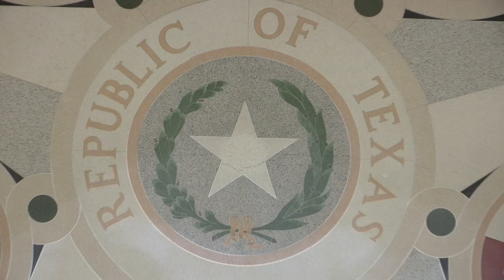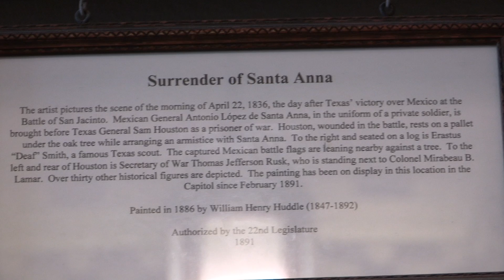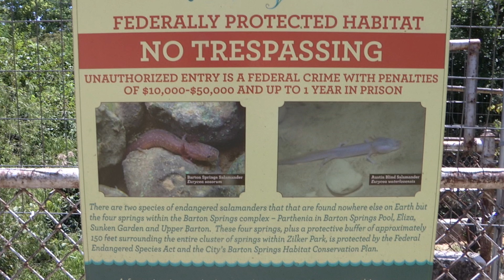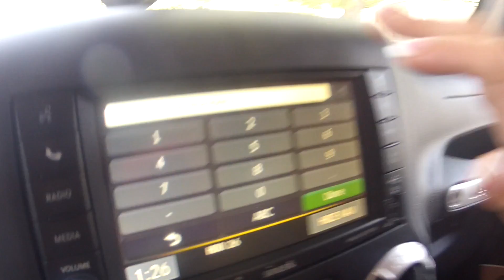Road Trip to Destin Episode 3: The Lone Star State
EPISODE 3: The Lone Star State
Follow Michael & Chantell Hayes as they travel to Destin, Florida from Amarillo, Texas. They have NO itinerary to or from Destin, so every day is a NEW ADVENTURE!!!

In this episode:
Mike & Chantell spend most of their day site seeing in the Austin area rather than putting more miles on the road.

Mailing Address:
Michael Hayes

If you like vloggers like Casey Neistat, RomanAtwoodVlogs, DoseOfFousey, ShayTards or Joey Graceffa.